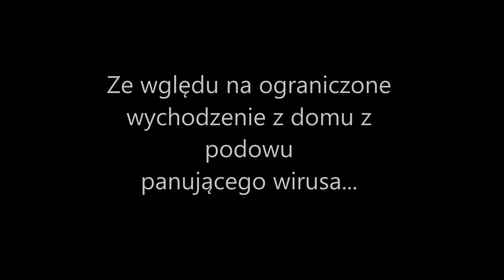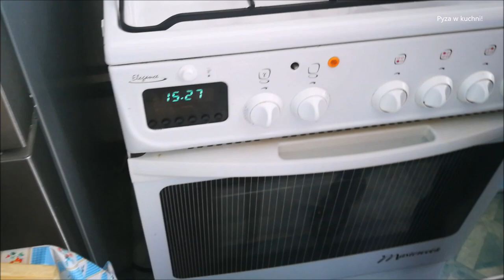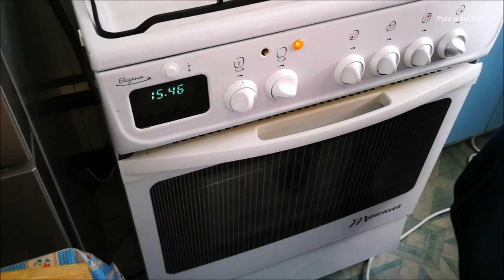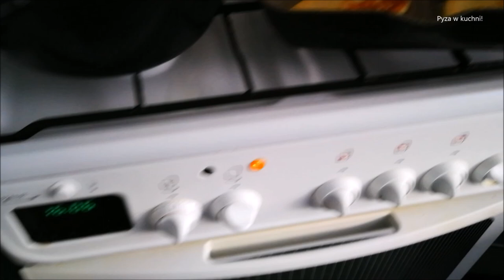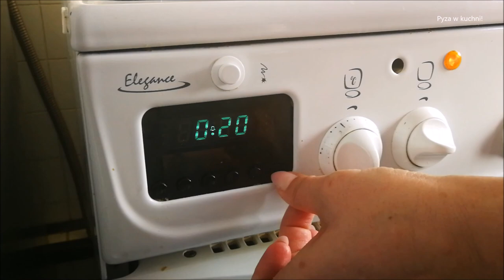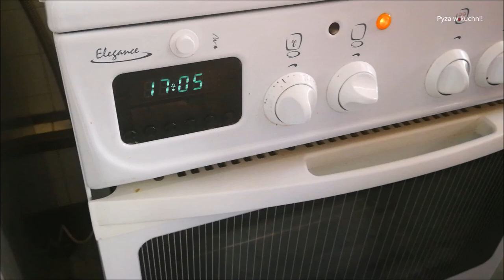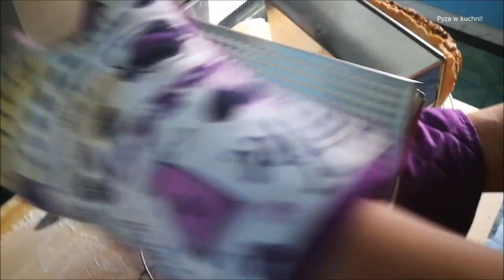Pyzowy chlebek w tych ciężkich czasach :)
Oto obiecany przepis na chlebek:
1 kg mąki krupczatki
6 łyżek siemienia lnianego
6 łyżek łuskanego słonecznika
2 łyżki pestki z dyni
1 szklanka otrąb pszennych, żytnich itp
3 łyżki sezamu (2 sezamu + 1 nasiona Chia)
2 łyżki soli
3 łyżki cukru
5 dkg świeżych drożdży
1 l ciepłej wody

Piec w nagrzanym piekarniku około 1 godzinę = 20 minut w 200 stopniach, resztę w 180 stopniach.

Smacznego!

Pozdrawiam!!